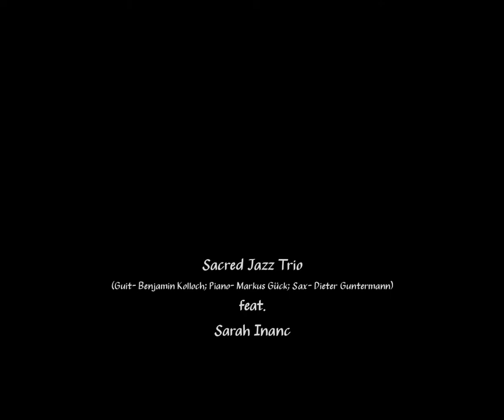O Heiland reiss die Himmel auf- SacredJazzTrio feat. Sarah Inanc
O Heiland reiß die Himmel auf (1623),
arr. Markus Gück

Sacred Jazz Trio Mainz
Benjamin Kolloch, guitar
Dieter Guntermann, saxes
Markus Gück, piano

featuring
Sarah Inanc, vocals

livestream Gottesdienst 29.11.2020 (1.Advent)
Ev.Auferstehungsgemeinde Mainz